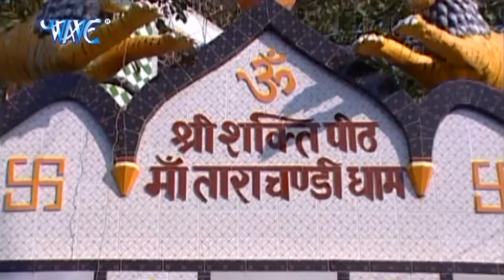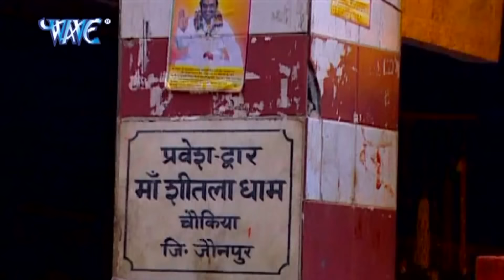Pawan Singh का ये देवी गीत आज भी बजता है - हमार मईया सुनारी - Devi Geet 2024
Album – Jhuleli Jhulanawa Hamar Maiya
pawan singh devi geet achara se jhar piya ho
tu hi bata de re malan pawan singh devi geet
pawan singh new song devi geet adhul ke fulwa
ganga ji nahin bole maiya pawan singh devi geet
ruk ja tu ruk jaaye mai pawan singh devi geet
pawan singh devi geet kab hoga maiya ki aartit
mai ke aarti utaro re pawan singh devi geet